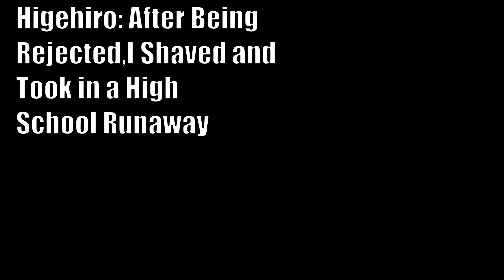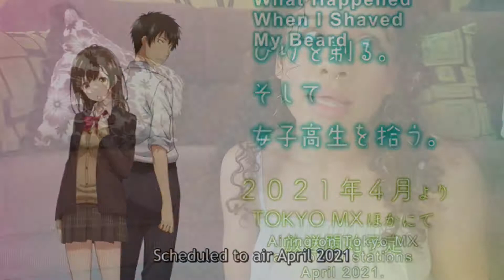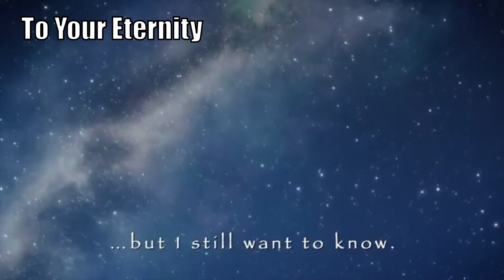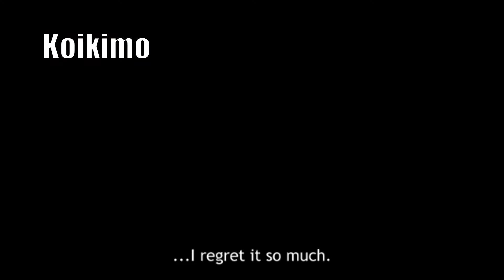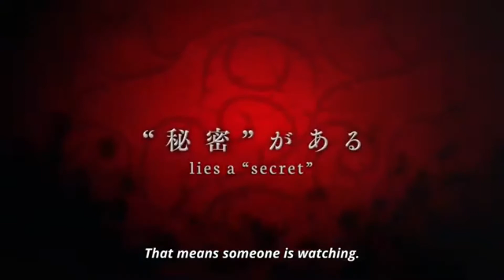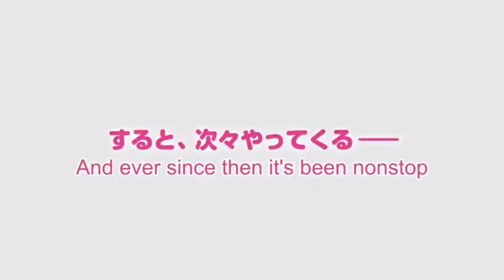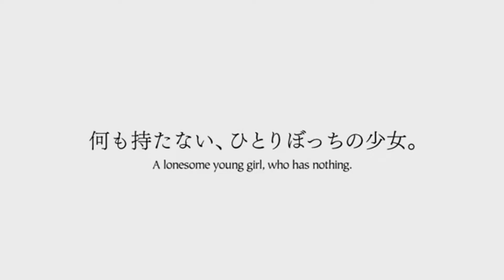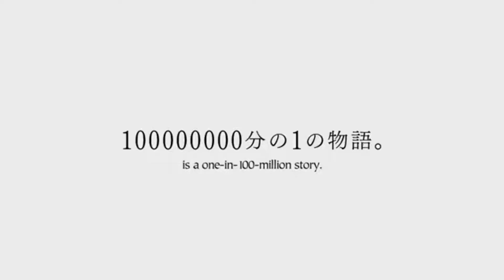SPRING ANIME 2021 THAT DIDN'T SUCK! (no spoilers)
This video is about Spring 2021 Anime That Didn't Suck!
Find Me On:
MyAnimeList.net ID: Violentviolet